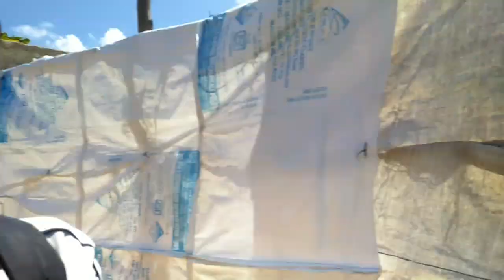Fui fazer compras para o Natal com a minha Mãe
Entre em contato comigo através do meu